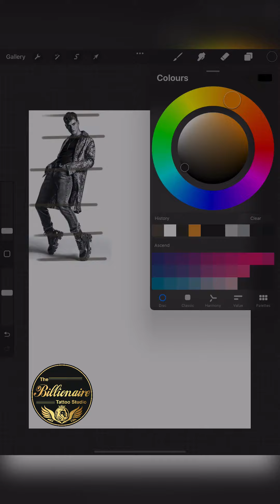Digital Drawing of model pose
Digital drawing
mode pose drawing